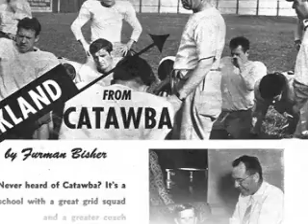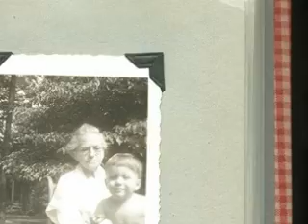My Catawba Childhood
Growing up on a college campus and the resulting great memories it provided.